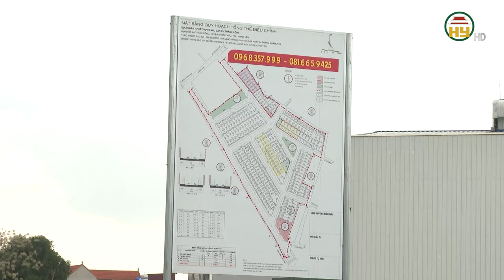Huyện Khoái Châu đẩy nhanh tiến độ các khu đấu giá quyền sử dụng đất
Hưng Yên TV | Huyện Khoái Châu đẩy nhanh tiến độ các khu đấu giá quyền sử dụng đất
Địa chỉ: 164 Nguyễn Văn Linh, thành phố Hưng Yên, tỉnh Hưng Yên
Tiktok: Truyền hình Hưng Yên
Facebook: Đài Phát thanh và Truyền hình Hưng Yên
Zalo: Đài PTTH Hưng Yên